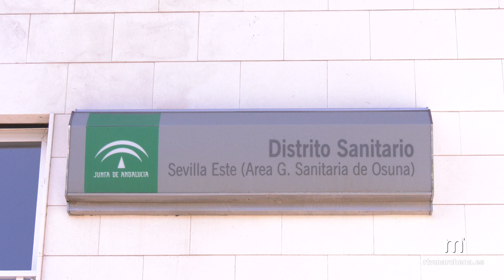Marea Blanca convoca una manifestación este sábado 29 en Osuna para `salvar la Sanidad Pública´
PUBLICA RTVMARCHENA

La plataforma Marea Blanca del Área Sanitaria de Osuna ha convocado este sábado 29 de abril, a las 12:00h, una manifestación que dará inicio en la Plaza del Ayuntamiento de Osuna hasta la puerta del Hospital de La Merced.

Bajo el lema “Salvemos la Atención Primaria, defendamos la Sanidad 100% Pública”, esta manifestación lucha por conseguir; la retirada inmediata del decreto de privatización, la atención presencial en 48 horas y de 10 minutos, que ningún niño esté sin pediatra asignado, cobertura de todas las plazas vacantes y las bajas, plan de reducción de listas de espera quirúrgicas, consultas y para pruebas diagnósticas, atención en salud mental sin demoras, y urgencias sin largas horas de espera.

Ante la actual situación, la Marea Blanca de Osuna expone que “la Sanidad Pública está en venta, ¡defendámosla!” y reivindica una Sanidad Pública “de calidad y universal”.